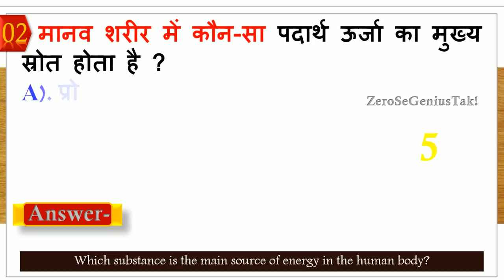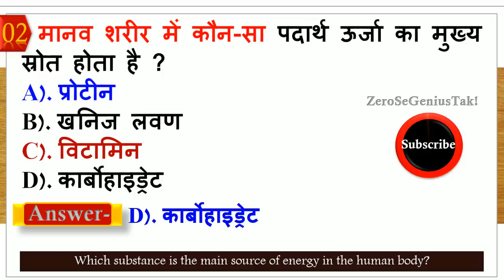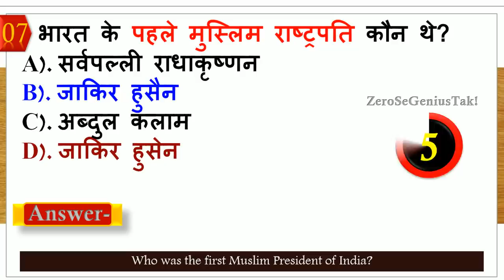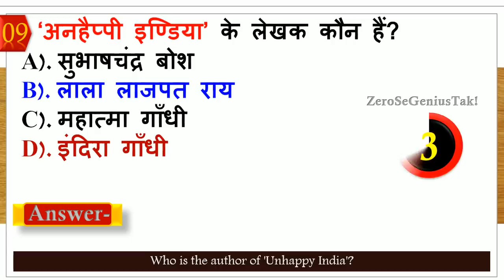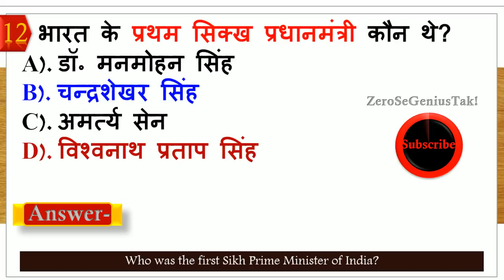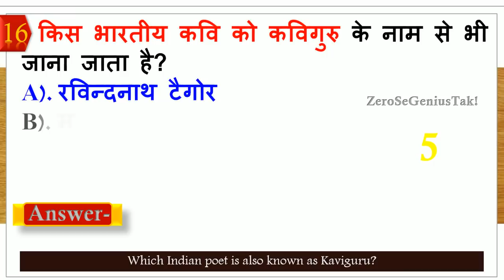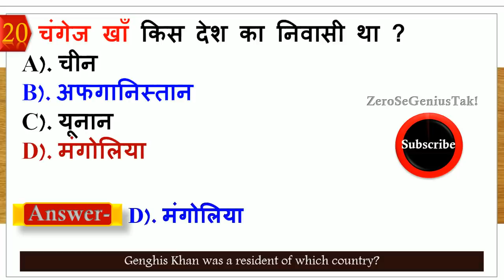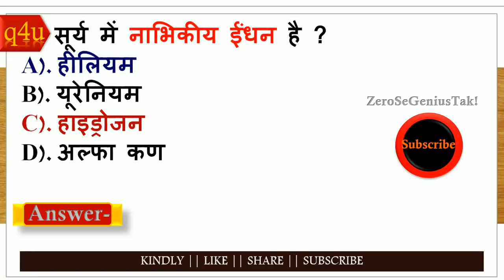पुलिस परीक्षा के लिए | GK | General Knowledge in hindi 2021 | zero se genius tak